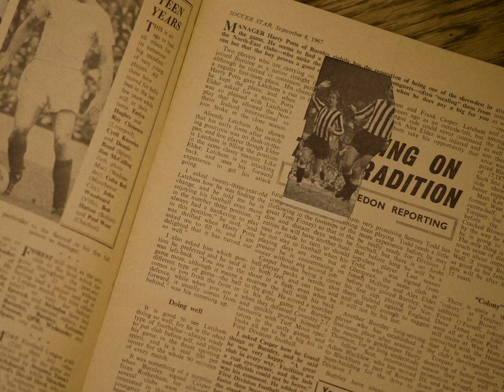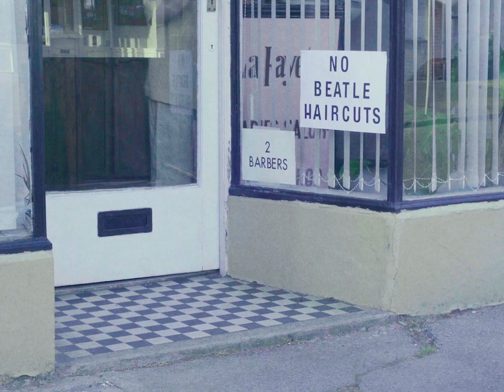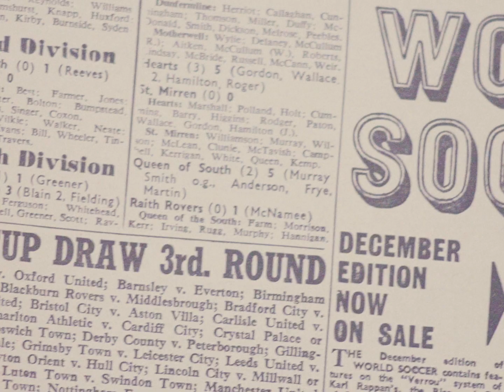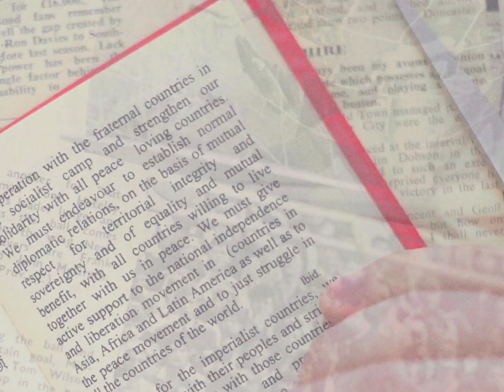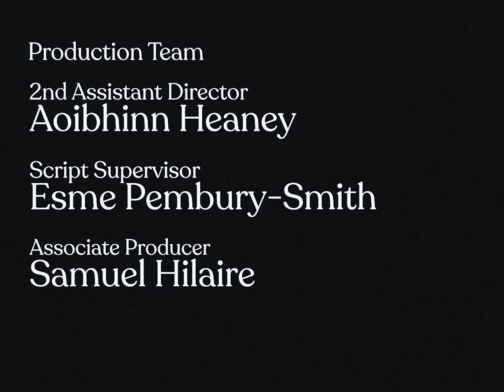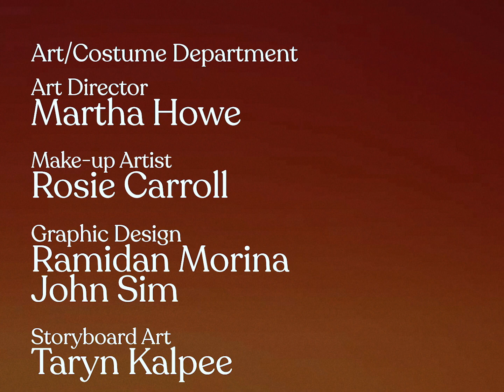La Fayette - AWARD WINNING SHORT FILM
Written By @alexhowat52 and @joeekennedy
Directed By @alexhowat52
Produced By @matt__smithh
Cinematography By @joeekennedy
Production Design By @lilysoede
Art Direction By @martha.howe
Lighting/Gaffed By @samuelhilaire
1st Assistant Directed By @catrionafilms
Sound By @sammaccyd
Edited By @petermaughanfilm
Translated By @mayaziyuou + @reubenfoong
Script Supervised by @esmepemburysmith
Graphics by @ramadanmorinagraphics
Catering By @benmcnamee

SYNOPSIS:
It’s 29th July 1966, and 14 year old Bobby is training to work at his family owned hairdressers. His father, Jun, lectures Bobby about the ideals of his Chinese heritage, and carrying on his legacy as a barber. Bobby on the other hand can only think about England’s game in the World Cup Final tomorrow.
Trapped between the trends of Eastern and Western ideals, Bobby is confused as to where he belongs.